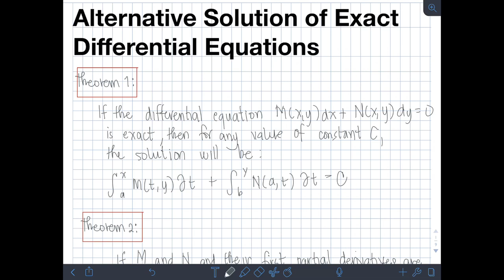Alternative Solution For Exact Differential Equations (Tagalog/Filipino Math)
Hi guys! This video discusses the alternative solution to exact differential equations. This video discusses two theorms which involve the use of direct substitution to integal formula to minimize the many steps in solving exact DE as on the general way of solving them. Once the DE, is proven to be exact, you can directly use the formula for the solution. We solve several examples on how to apply this alternative solution to exact DE. Happy learning and enjoy watching!